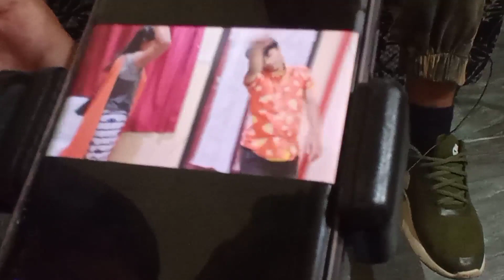LUTI BAKLA BEHIND THE Scene@namspecial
ka jing ia support iong phi pynioh bor ko ia i
khublei shibun pyrlok iei jing support phi
         have a good health